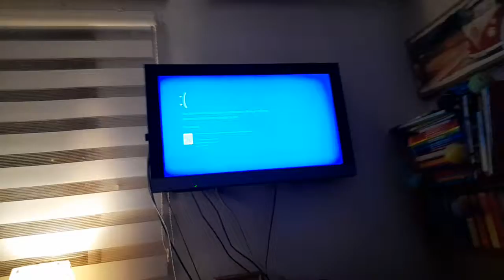Bebe monstruo Has BSOD